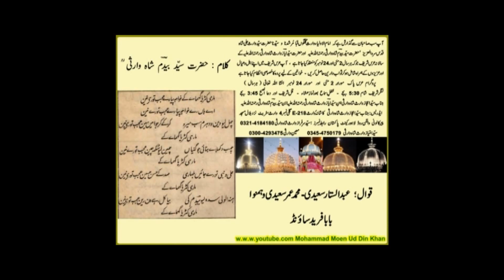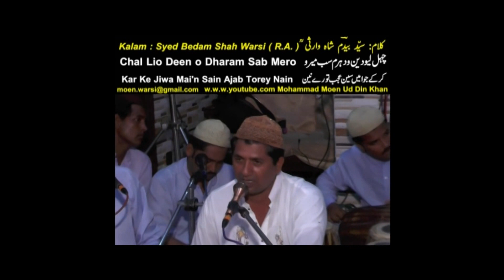Mari Kataria Ghumaey Ke Khuwaja PiyaRey Ajab Torey Nain (Bedam Warsi) Khawaja Moen Chisti Ajmairi RA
i am sharing my collection of Qawali and Naat Sharif e VIDEO EDITING,

Mari Kataria Ghumaey Ke Khuwaja PiyaRey Ajab Torey Nain

Khawaja Moen Uddin Chishti Ajmairi Gharib Nawaz RA

Kay Huzoor Kalam Of Syed Bedam Shah Warsi R.A.

In presence of Syed Ejaz Waris Shah Warsi Grandson Of Syed Bedam Shah Warsi Rah.A.

AT URS SHARIF ( 13 Aug 2020 ) of SYEDNA WARIS ALI SHAH RAHMATULLAH ALAIH , SYED BEDAM SHAH WARSI RAHMATULLAH ALAIH SYED AYAZ WARIS SHAH WARSI RAHMATULLAH ALAIH .

and i am dedicating this my work to My MURSHID PAK HAZRAT SYYEDNA HAFIZ HAJI SYED WARIS ALI SHAH RAHMATULLAH ALAIH , HAZRAT SYED BEDAM SHAH WARSI RAHMATULLAH ALAIH , HAZRAT SYED AYAZ WARIS SHAH WARSI RAHMATULLAH ALAIH, my Mother and all departed Souls of my family specially my Uncle Mr. Malik Ehtisham Uddin. MAY ALMIGHTY ALLAH BLESS THEM ALL.

AAMEEN,

Moen Warsi